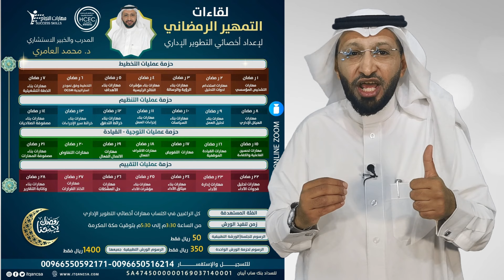لقاءات التمهير الرمضاني لإعداد أخصائي التطوير الإداري مع د. محمد العامري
كن معنا في رمضان بإذن الله

🌙   لقاءات التمهير الرمضاني 🌙

لإعداد اخصائي التطوير الإداري

🗣️ والتي يقدمها المدرب والخبير الاستشاري د. محمد العامري

‏🔶 لعشاق التعلم في شهر ‎رمضان

🎯حيث يعد هذا البرنامج مسلسل رمضاني مميز وثري بالمعرفة والمهارات والاتجاهات خلال هذا الشهر الكريم المزدحم بالبرامج والفعاليات ، لكن الفرق انه بعد هذا المسلسل سوف تكون بإذن الله خبير في التطوير الإاَداري

⭕ 4 حزم تمهير تركيز على مهارات العمليات الإدارية ( التخطيط + التنظيم + التوجيه + التقييم)
⭕ كل حزمة تحتوى على 7 لقاءات كل لقاء يركز على اكساب المشاركين مهارة من مهارات العمل الإداري

والله الموفق